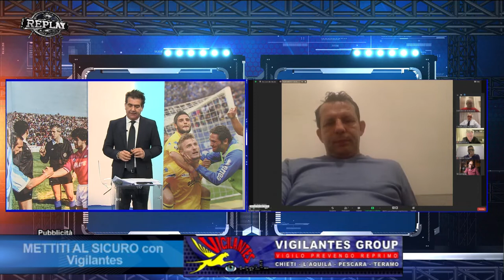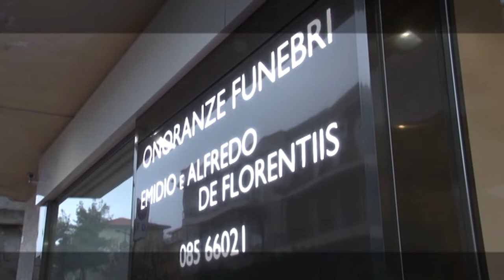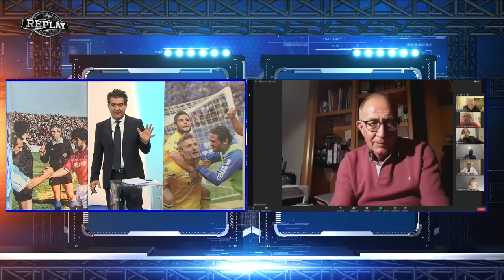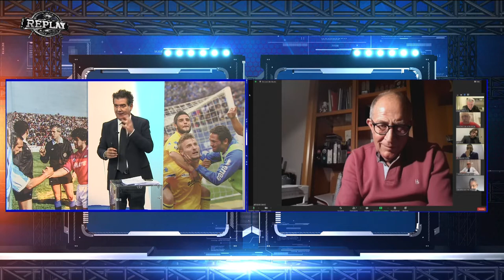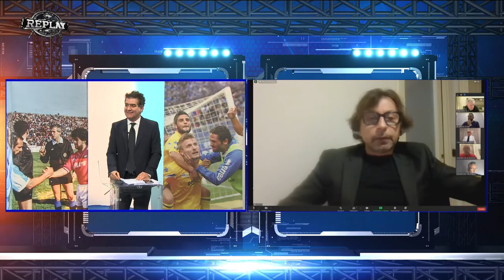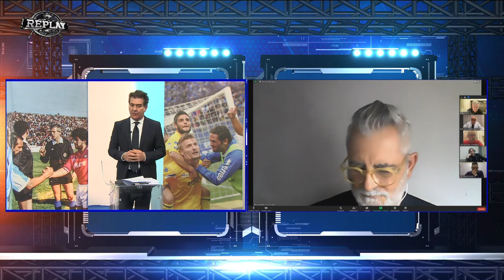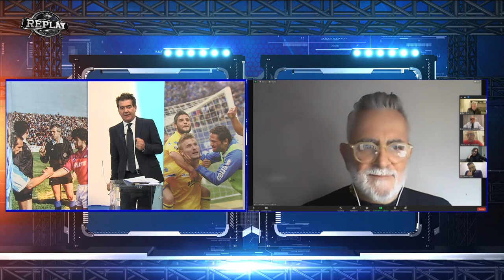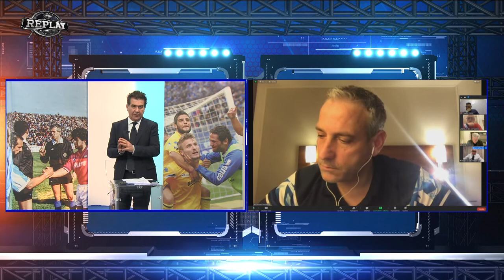Replay 19^ puntata dell’08 febbraio 2021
L’analisi della crisi del Pescara a poco meno di 24 ore dal proibitivo match di Empoli. Tutto questo nella 19^ puntata di Replay di Enrico Rocchi. Ospiti in piattaforma l’ex D.S. del Pescara Daniele Delli Carri, l’ex Team Manager biancazzurro Gianfranco Multineddu, l’addetto stampa del Pescara Massimo Mucciante, i tifosi Gianluca Fusilli (ex parlamentare) e Claudio Corna (Dj), i giornalisti Nicola Marini, Totò De Leonardis e Francesco Di Francesco e l’opinionista Riccardo Clinco